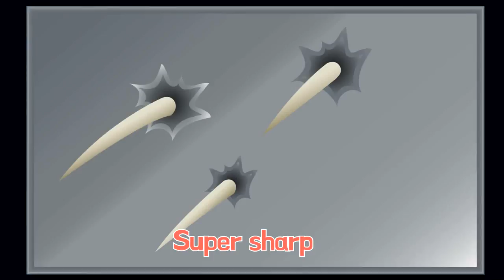Porcupine song | jjoy song - animal quiz song #19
Hi Kids! Let's singing about  Porcupine! he has Sharp spines.
We hope you enjoy watching this animation as much as we did making it for you!

🌈 lyrics🌈
Hi friends~! The world of the animals here
Who is up today? Here we go!

Sharp sharp spines  all over the back
Long protecting spines  super sharp
Small body   long sharp spines
Cute face   short legs too

Let’s see who is up! It is
Sharp spines, Porcupine! Yup!!

Attacked by predators  turns and shows spines
Once stepped on  no turning back
Think twice on attach  you will be poked
Protect with spines  Sharp spines, Porcupine!